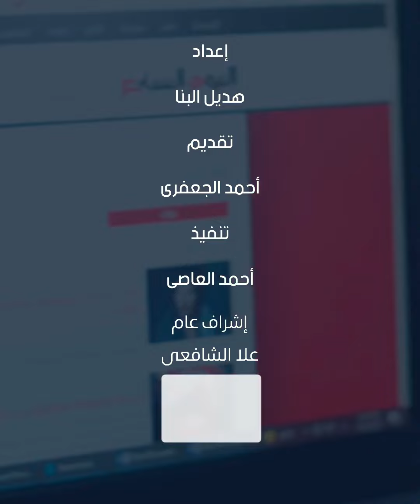الدولة تدعم العمالة غير المنتظمة.. وزارة العمل تواصل حصرهم لضم 2.5 مليون تحت مظلة الرعاية الاجتماعية